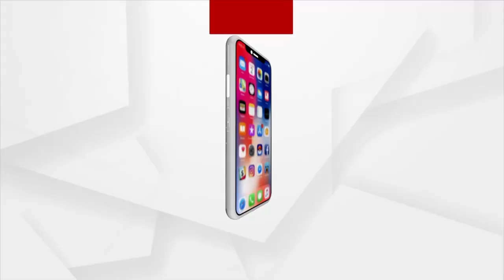ରାଜ୍ୟରେ ତୃତୀୟ ଲହର ଆସିଲେ ବି ଦ୍ଵିତୀୟ ଲହର ଭଳି ନ ହୋଇପାରେ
ରାଜ୍ୟରେ ତୃତୀୟ ଲହର ଆସିଲେ ବି ଦ୍ଵିତୀୟ ଲହର ଭଳି ନ ହୋଇପାରେ । ଯଦି ଭାଇରସ ରୂପ ବଦଳାଏ ତାହା ହେଲେ ପ୍ରଭାବ ଅଧିକ ରହିବ । ଯଦି ରୂପ ନ ବଦଳାଏ ତାହାହେଲେ ସେତେଟା ପ୍ରଭାବ ରହିବ ନାହିଁ ।